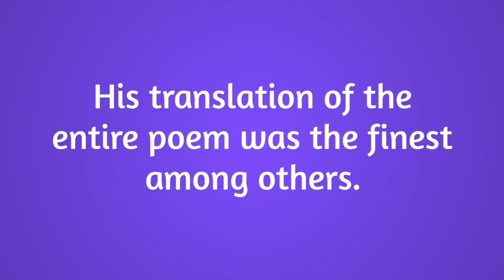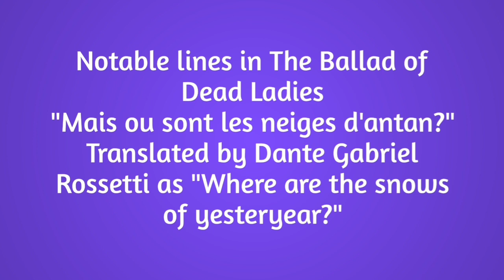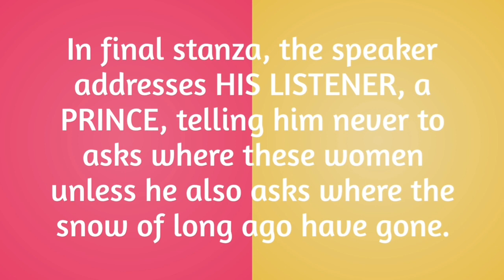Ballade des Dames du temps jadis by Francois Villon | Translated by Dante Gabriel Rossetti |28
I am sharing herewith one of my reports in Literature. Posting here so other students may learn from this, I hope.

Gracias!

Audio Record Credits to its owner.